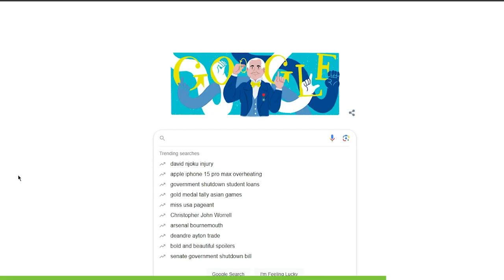Jak & Daxter Platinum Hunt is Perfection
Today we achieve the platinum trophy for one of my all-time favorite video games, Jak & Daxter: The Precursor Legacy and I feel like a kid again!